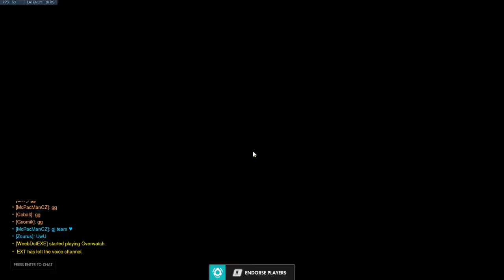a bastion is on my theme is it winnable ep4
me play in Sig in a comp game and have in fun